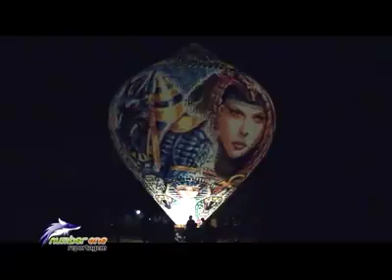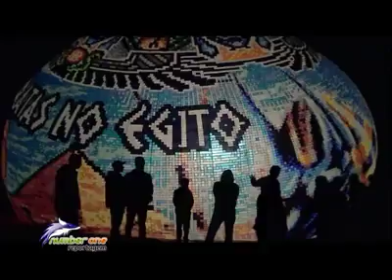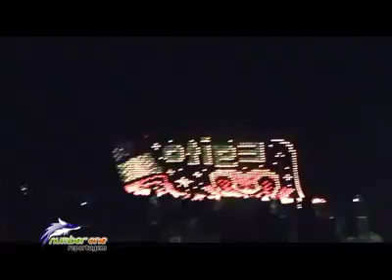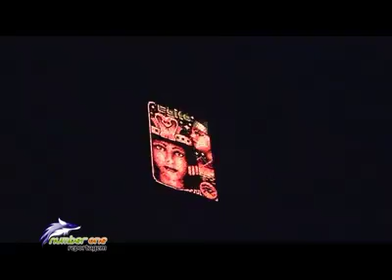LAPIDADO 16MTS ARMAÇÃO T: PIRATAS TEMA EGITO